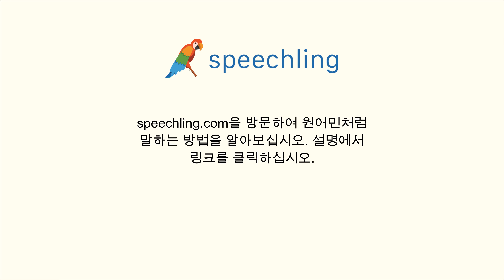영어로 "호텔" 말하는 법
남자 목소리 :
Hotel

여성 목소리 :
Hotel

남성 음성 번역 :
호텔

여성 음성 번역 :
호텔